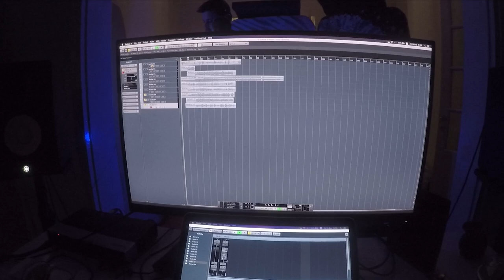SkeeMask x Nospi - Μ2/Α5 [prod.by: PsychoG] (Official Video Clip)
Title: M2/A5
Artists/Lyrics by: Skeemask x Nospi
Music/Recording(SkeeMask's Recording) Mix and Mastering by:
PsychoG
Video Editing and Nospi's Recording by: Benny Boom

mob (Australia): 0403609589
PSYCHO REACT PRODUCTIONS - MELBOURNE/AUSTRALIA ®